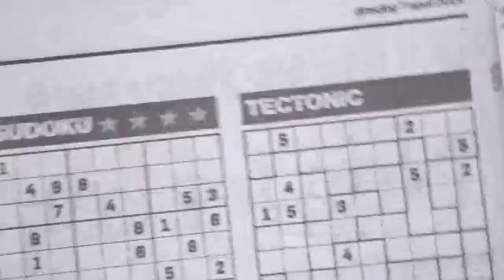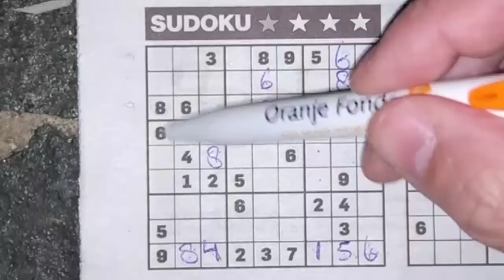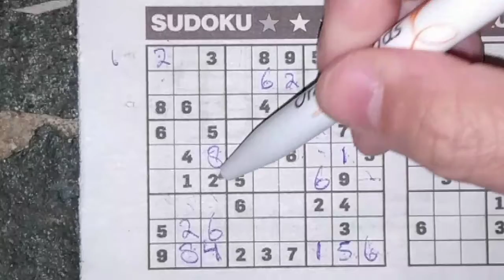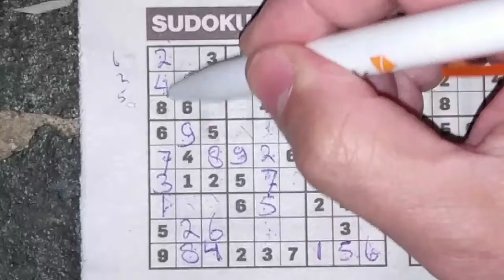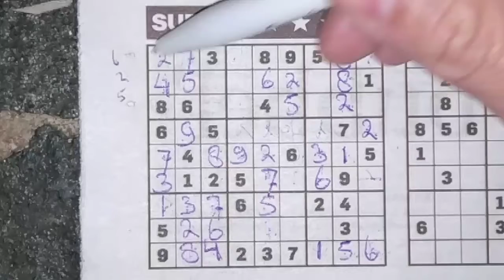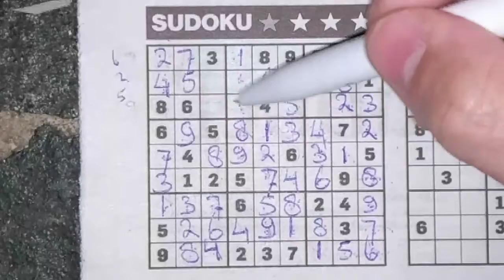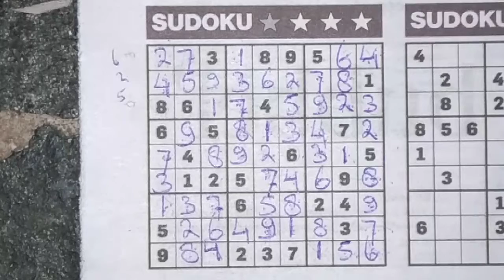(#609) One Star Sudoku puzzle. Bonus Extra edition.04-07-2020 Extra part 1 of 5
Enjoy the One Star Sudoku puzzle (Tuesday 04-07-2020 edition)